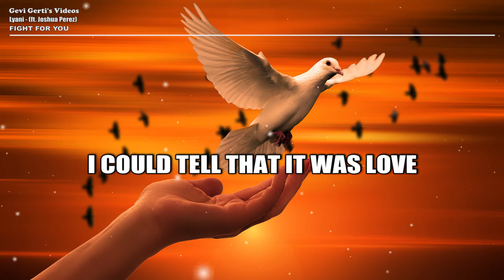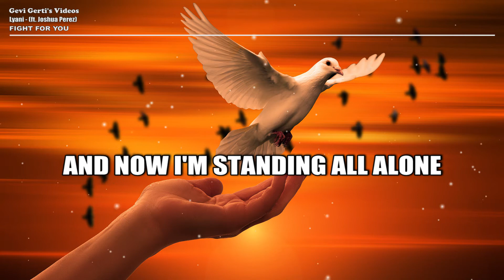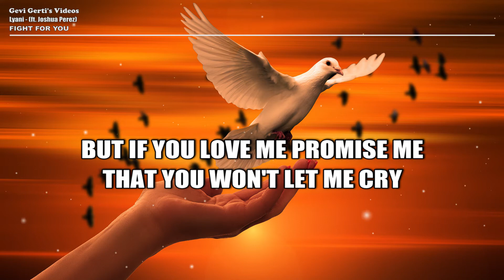Lyani - Fight For You (ft. Joshua Perez) (LYRICS)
Song: Lyani - Fight For You ft. Joshua Perez

Lyrics: Lyani - Fight For You feat. Joshua Perez

I was brought into your life not long ago
Remember when i first made you smile
We were in love from the start
I was happy for the first time in a while

Remember when you first made me smile
I could tell that it was love

Now theres a shadow that i can’t see
It’s got my heart really beating
And in my heart I know
But tell me darling oh
Im gonna fight for you

When i first laid eyes on you
I couldn't control my feelings for you
And now I'm standing all alone
If its the last you’ll from hear me then i guess this is goodbye
But if you love me promise me that you wont let me cry

Because there’s a shadow that i can’t see

For you
For you
For you
For you
For you
For you